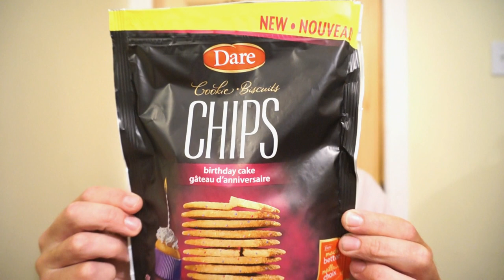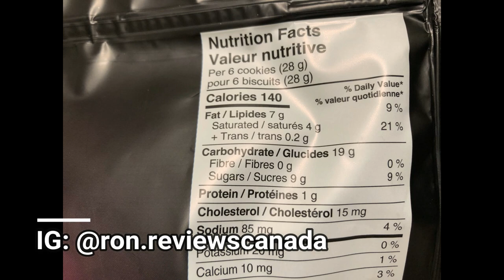NEW!! DARE BIRTHDAY CAKE COOKIE CHIPS!! TASTE AND REVIEW!!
What happens when you combine two awesome things like birthday cake and cookies? You get the NEW DARE COOKIE CHIPS BIRTHDAY CAKE!! Sweet vanilla confetti flavour in a nice crunchy thin cookie! Lets see how they taste! LETS GO!